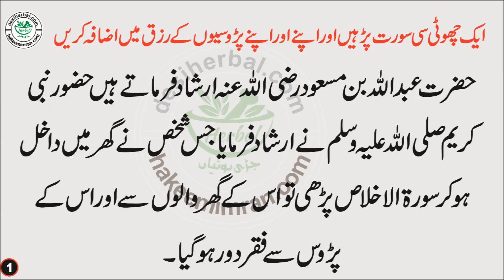Rizq Mian Izafay Ka Rohani Wazeefa رزق میں اضافے کا روحانی وظیفہ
Rizq Mian Izafay Ka Rohani Wazeefa ,رزق میں اجافے کا روحانی وظیفہ
  گلہ
فون نمبر